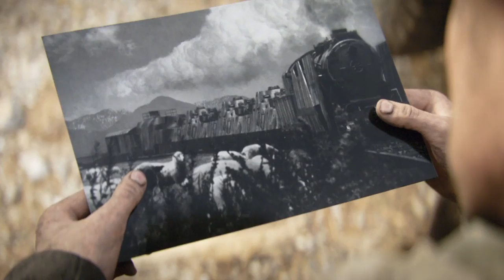Call of Duty WW2 Story Mode S.O.E.